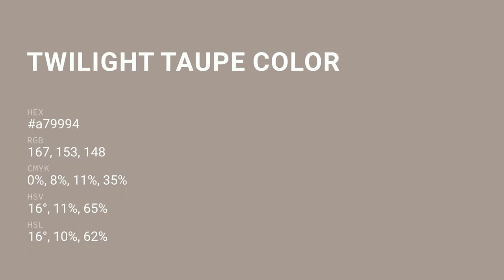Twilight Taupe color a79994 hex color - Grey color - Cool color a79994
What color is Twilight Taupe ? a79994 hex color - Grey color - Cool color a79994

Hex a79994 Color Code is also known as Twilight Taupe color.